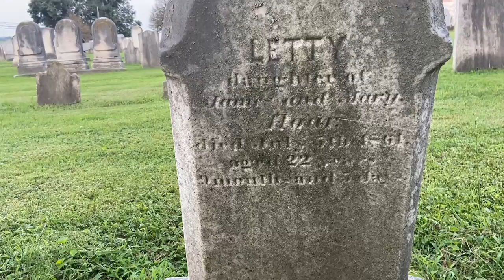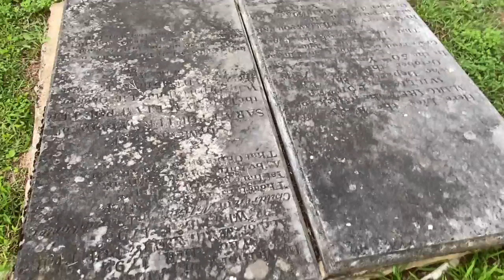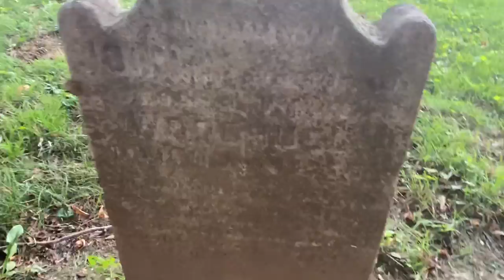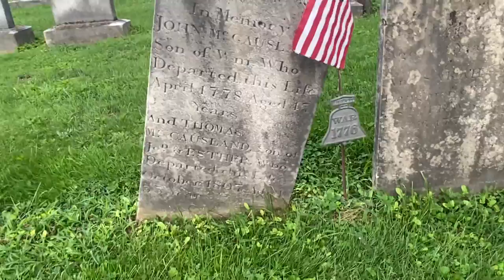Walking around an old creepy grave yard in Bird in Hand Pa. also found a tombstone from 1700’s